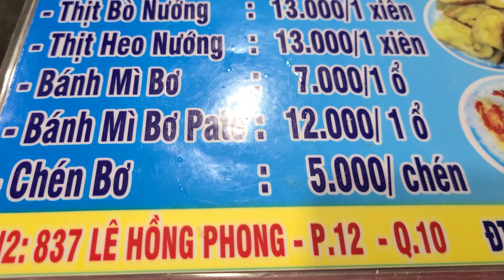여행자 거리에 있지만 외국인은 알수없고 한명도 없는 한번도 실패한적없는호치민 진짜 숨은 식당 vietnamess street food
호치민 여행자거리에 있지만 외국인은 알수없는 여자들은 꼭 가봐야하는 음식